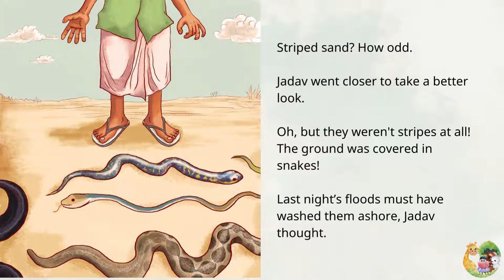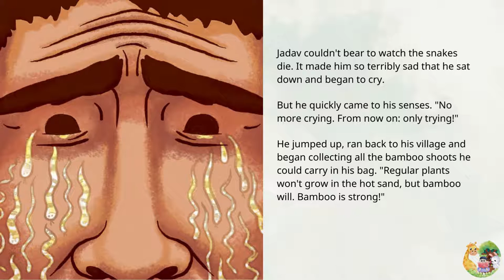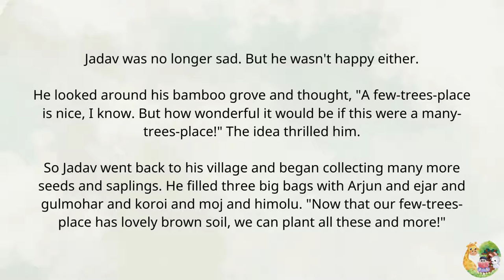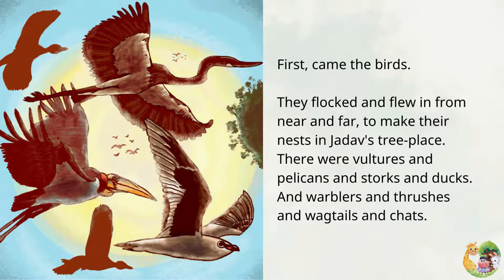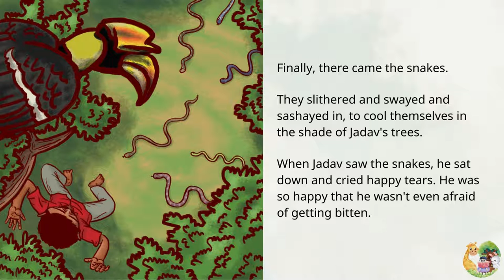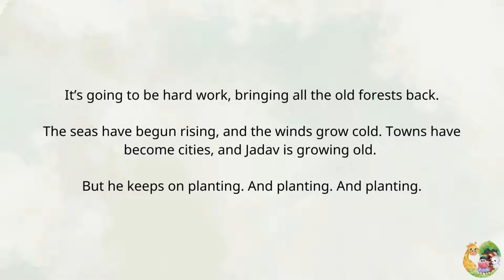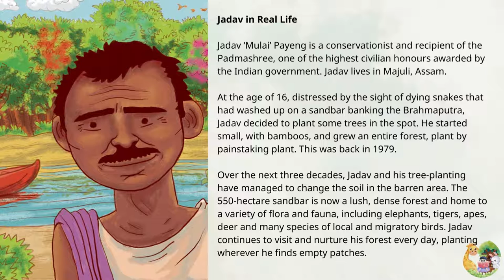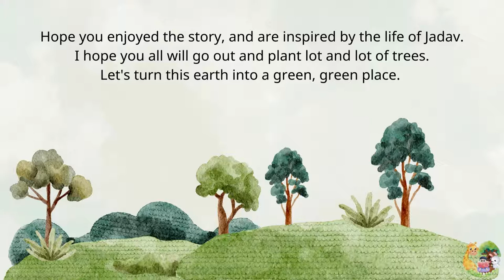Jadav and the Tree-Place | The man who grew an entire forest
Jadav has the best job in the world: he makes forests! How does he
do it?

You can download the story in PDF or Epub format

Jadav in Real Life:
Jadav ‘Mulai’ Payeng is a conservationist and
recipient of the Padmashree, one of the highest
civilian honours awarded by the Indian
government. Jadav lives in Majuli, Assam.

At the age of 16, distressed by the sight of dying
snakes that had washed up on a sandbar banking
the Brahmaputra, Jadav decided to plant some
trees in the spot. He started small, with bamboos,
and grew an entire forest, plant by painstaking
plant. This was back in 1979.
Over the next three decades, Jadav and his treeplanting
have managed to change the soil in the
barren area. The 550-hectare sandbar is now a lush,
dense forest and home to a variety of flora and
fauna, including elephants, tigers, apes, deer and
many species of local and migratory birds. Jadav
continues to visit and nurture his forest every day,
planting wherever he finds empty patches.